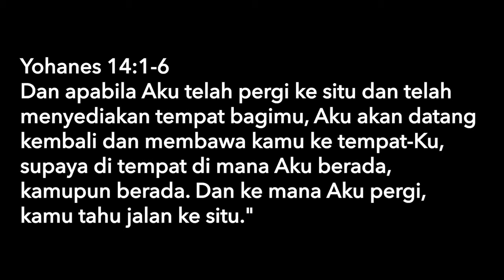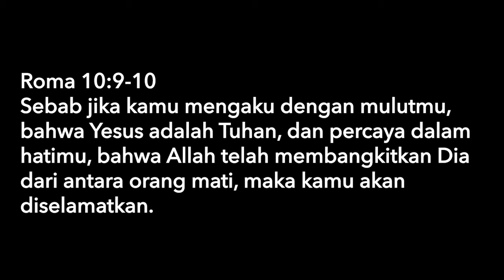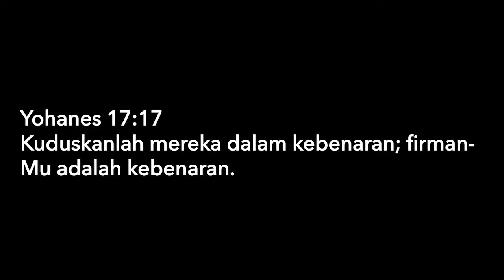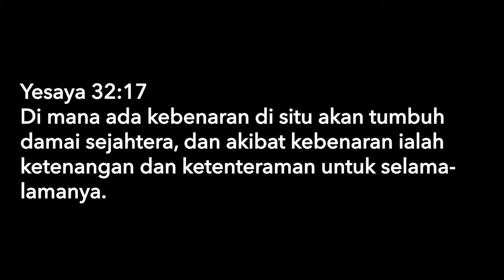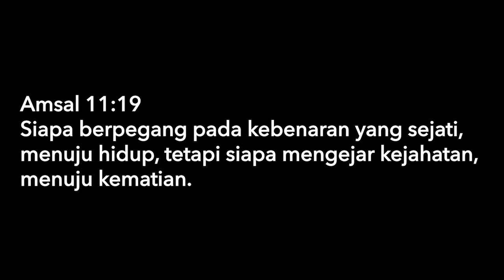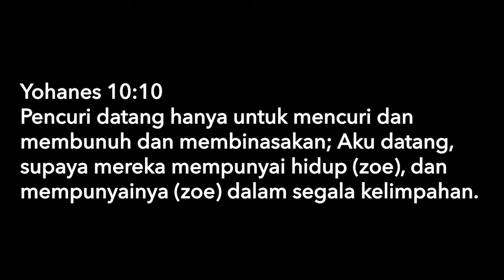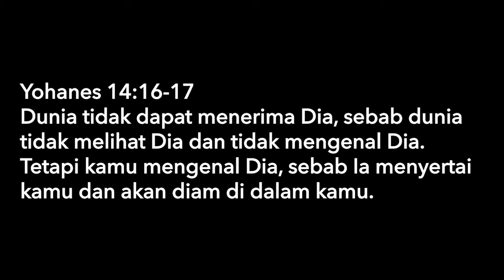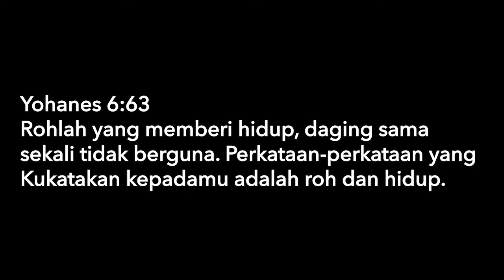Ps. Jeffrey Rachmat - Alive